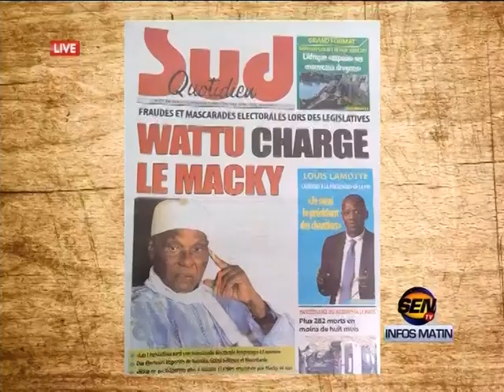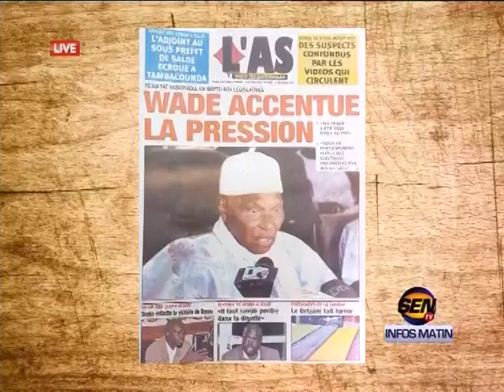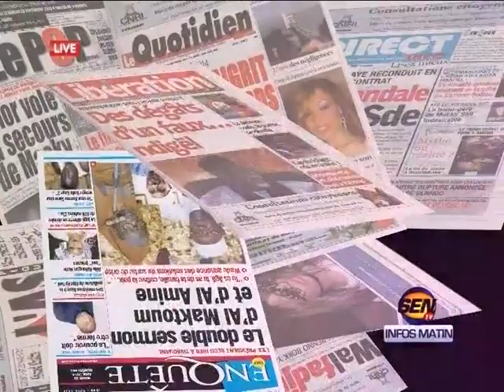revue de presse de Ahmed Aïdara du 10 août 2017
Sur le plateau de la matinale « infos Matin » de la SEN TV, le célèbre Ahmed Aïdara ouvre la revue de presse de ce jeudi 10 août 2017 avec la suite de l’enquête des violences du stade Demba Diop. Il y a aussi la mascarade électorale dénoncée par Me Abdoulaye Wade…Et Ahmed Aïdara sait comment le dire…Sur xibaaru.com